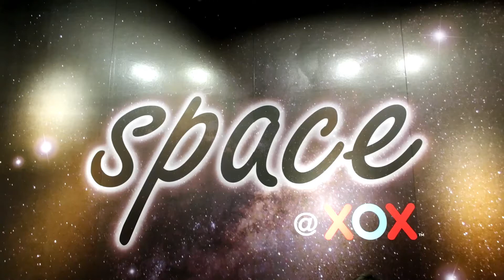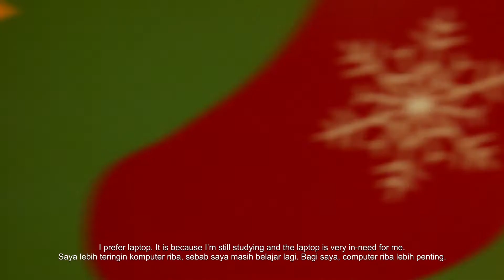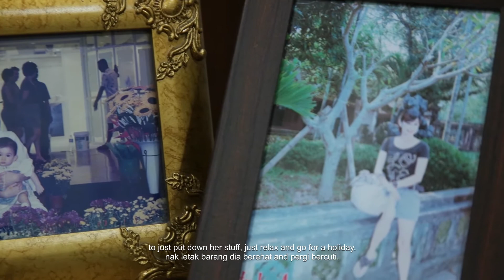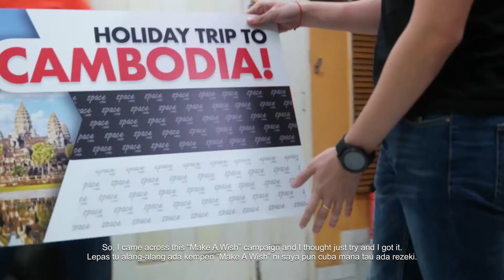Space@XOX 1st Anniversary campaign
Throwback to our Space@XOX 1st Anniversary campaign when we made the wish of 5 lucky winners come true. The smile on your face truly inspires us to always give back to our subscribers & fans.

And a huge thanks to all of you who joined & made your wish!